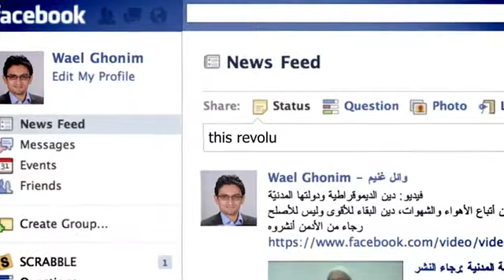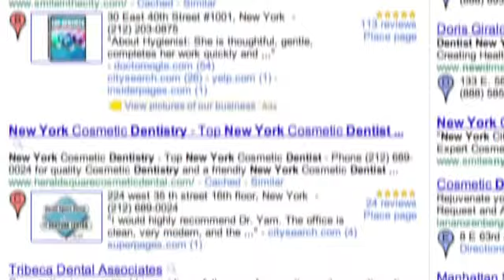Like is the New Link - Likeable Media Campaign